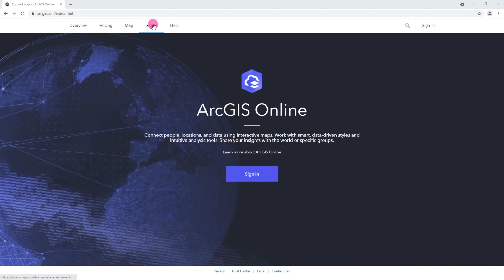3D Maps in ArcGIS Online - Navigating 3D Maps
Find out how to move around a 3D map in ArcGIS Online and how to change the base map to satellite imagery, open street map, ocean maps and more.